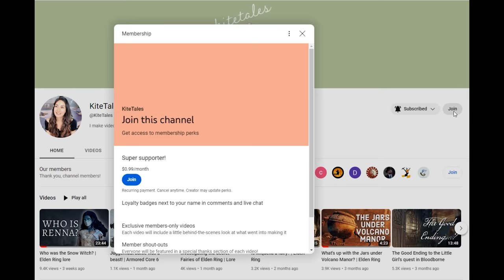10 Fascinating Lore Secrets in Lies of P!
10 lore secrets in Lies of P!
Chapters:
00:00 Who painted the portrait of Carlo?
01:05 The Black Cat’s Spear
01:46 Who was Camille?
04:03 The Grim Origin of the Gold Coin Tree
04:53 The Weird Origins of Hotel Krat
06:31 Murphy’s Hidden Doodles
07:25 The Herring
08:05 The Hercules of Krat
09:26 The Tragic Tale of the Corday Sisters
10:32 A funny detail about the Golden Lie…